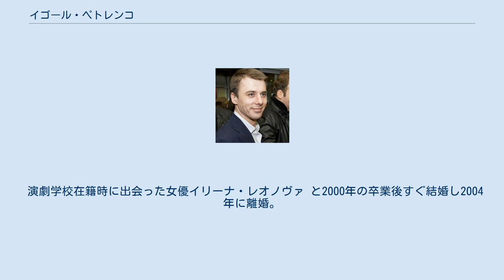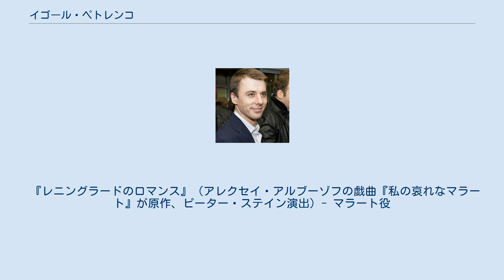イゴール・ペトレンコ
イゴール・ペトローヴィチ・ペトレンコ（ロシア語: Игорь Петрович Петренко Igor Petrovich Petrenko、1977年8月23日 - ）はロシア連邦の俳優である。
2002年の戦争映画『東部戦線1944』が出世作となり、同年「ニカ」新人賞を受賞。
2003年ロシア連邦国家賞(文芸と芸術部門)を受賞。
2009年4月1日よりロシア映画人連盟のメンバーである。
なお、名前の発音は「イーゴリ」と表記するのが一般的である。
 ドイツ再統一前の東ドイツ、ポツダムの生まれ。
ポツダムは軍人であった父の従軍先である。
母は英語の通訳をしていた。
彼が三歳の時、家族でモスクワに戻った。
子供の頃の趣味はスポーツ（体操、サンボ、柔道）。
学校は好きではないが、唯一好きな教科は英語だったという。
 高校卒業後、シェープキン記念演劇大学の生徒募集を知り、冗談のつもりでテストを受けた所、何百人もの候補者の中から選ばれて入学。
真剣に演技を学び始めた。
 2000年にシェープキン記念演劇大学を卒業し、モスクワのマールイ劇場に入ったが、しばらくして絶え間ない撮影のために離脱した。
 2001年、映画『条件反射』（イリダール・イスラムグロフ監督）でスクリーンデビュー。
映画も彼の役柄も不成功に終わったが、続いて出演したTVシリーズ『モスクワの窓(2001)』（アレクサンドル・アラヴィン監督）で初めて注目を集めた。
 ペトレンコの人気を決定づけたのは、2002年の映画『東部戦線1944("The Star")』（ニコライ・レベデフ監督）である。
独ソ戦における偵察部隊の活躍を描いた戦争ドラマで、主人公のトラフキン中尉を演じた。
また、この役柄によって、2002年の国内映画賞「ニカ」の「今年の新人」部門に選ばれた。
 そのほかの代表的な役柄として、映画では、『ヴェーラの運転手(2004)』(パーヴェル・チュフライ監督)の純朴な運転手ヴィクター役、『隊長ブーリバ(2007)』の悲恋に命を捧げるコサックの青年アンドレイ役などがある。
 TVシリーズでは、『現代の英雄(2006)』の悩める青年将校ペチョーリン役、『名探偵シャーロック・ホームズ(2013)』(アンドレイ・カヴン監督)で従来の紳士的な名探偵像を覆したホームズ役などがある。
なお、『名探偵シャーロック・ホームズ』で相棒ワトソン博士を演じた故アンドレイ・パニンとは、『ヴェーラの運転手(2004)』、『離脱(2011)』と合わせて3回の共演歴がある。
 演劇学校在籍時に出会った女優イリーナ・レオノヴァ と2000年の卒業後すぐ結婚し2004年に離婚。
女優エカテリーナ・クリモヴァ とTVシリーズ『モスクワの窓』で共演し、2004年に結婚。
クリモヴァとは二児を得たが、2014年に離婚。
離婚後、女優クリスチャン・ブロディと交際を始め、2016年に結婚。
現在はサンクトペテルブルクにて、ブロディとブロディとの間に生まれた二児と共に暮らしている。
 『レニングラードのロマンス』（アレクセイ・アルブーゾフの戯曲『私の哀れなマラート』が原作、ピーター・ステイン演出）- マラート役